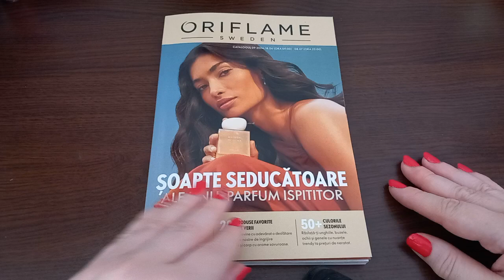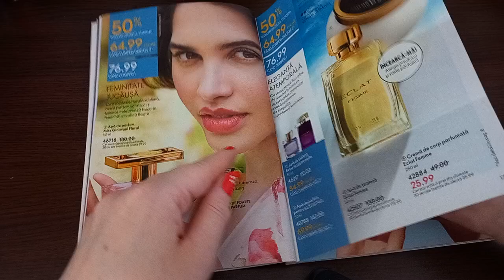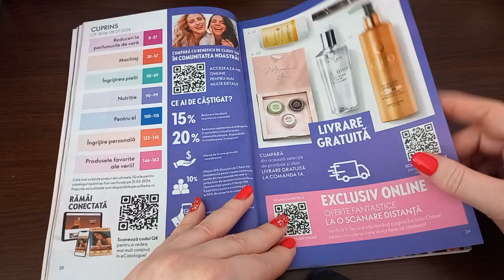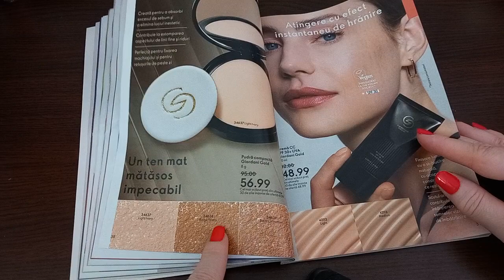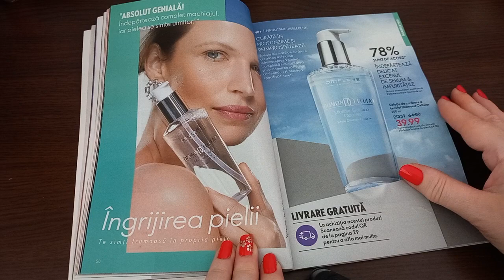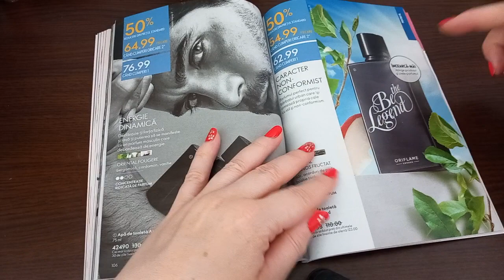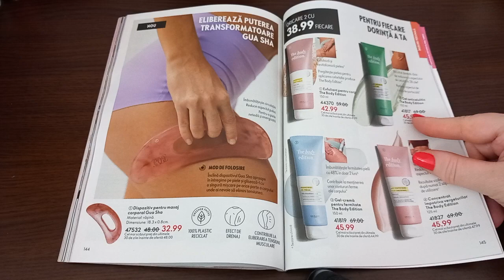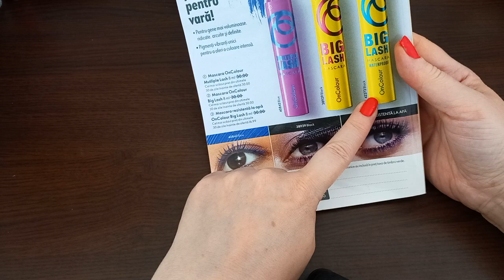Catalogul Oriflame 9/2024 - 18.06-08.07